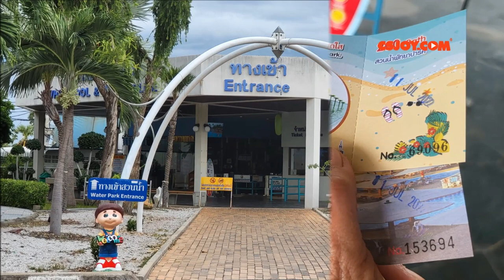PATTAYA PARK ว่ายน้ำชิลๆ เล่นสไลเดอร์ยาวๆ พร้อมเครื่องเล่นสวนสนุกก็มี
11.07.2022 ถ้าจะว่ายน้ำชิลๆ เล่นสไลเดอร์สูงๆแนะนำที่นี่ค่ะ มีที่นั่งพักผ่อนแบบไม่บวกเพิ่ม แต่คนที่เข้ามาด้านในต้องชำระเงินทุกคน
มีสระเด็กด้วยค่ะ เคยมาตอนปี 2010 ตอนนั้นมีสไลเดอร์อย่างเดียว ที่นี่มีเครื่องเล่นสวนสนุกด้วยค่ะ